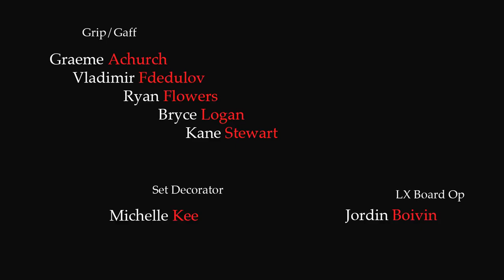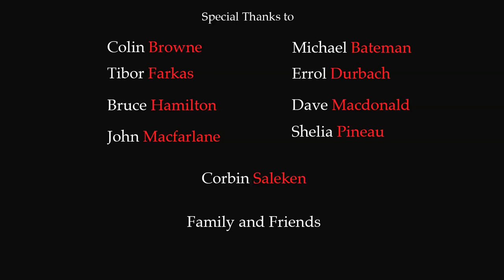Pas de Deux - Directed by Daniel O'Shea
"O body swayed to music, O brightening glance, How can we know the dancer from the dance?" -William Yeats

Pas de Deux follows two dancers who are pushed to engage with their shared past as they work a dance through rehearsal and performance. The film is a visceral dive into the strain of treading the, sometimes thin, line between, professional, personal and fantasy.

Starring:
Sean Marshal Jr, Jaezilla Crittenden and Marc Arboleda

Choreography by Marc Arboleda